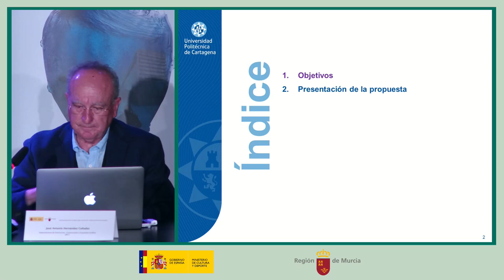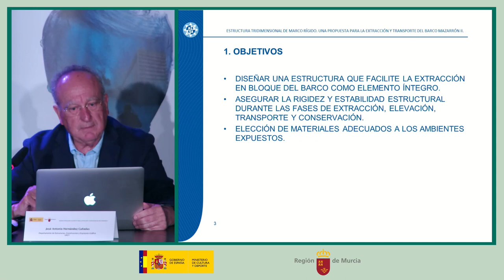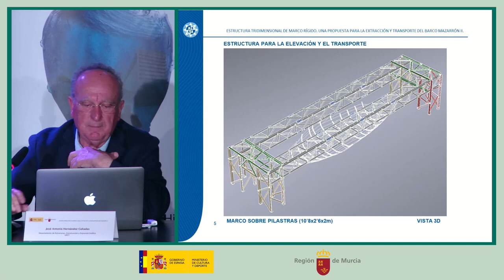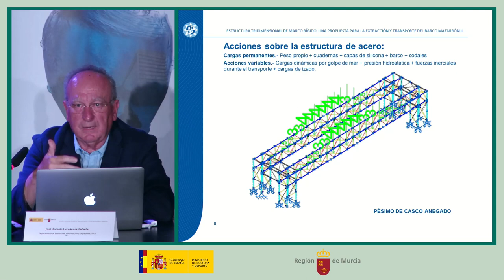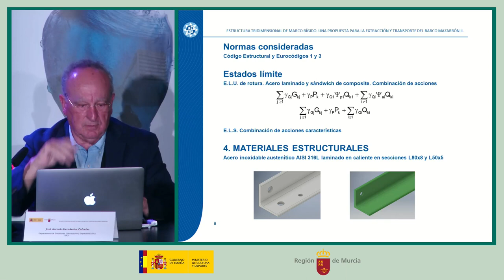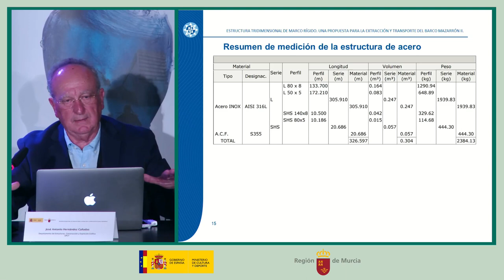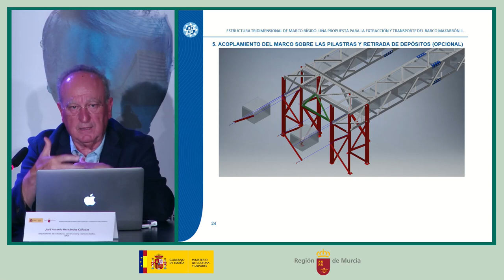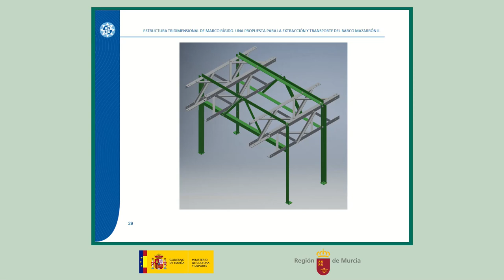Reunión RIE Mazarrón 2: José Antonio Hernández Cañadas. 6 de mayo de 2022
“Estructura tridimensional de marco rígido. Una propuesta para la extracción y transporte de barco Mazarrón 2”. José Antonio Hernández Cañadas. Universidad Politécnica de Murcia (UPCT).